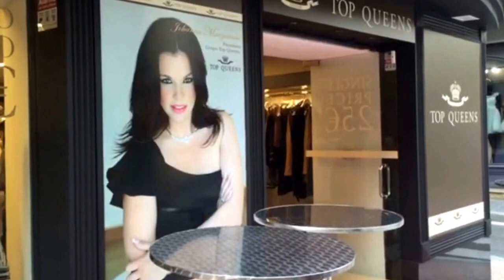Top Queens Reus acaba de abrir sus puertas en el día de la inauguración